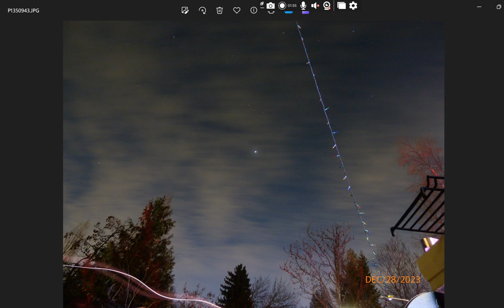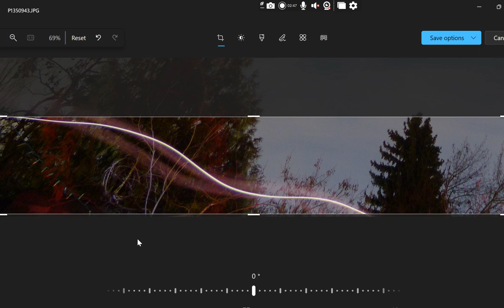3 frames:photos: from our backyard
I have thousands of photos that I take that I just can not explain. I try to then record video and/or time-lapse which both also capture things I try to explain to some.